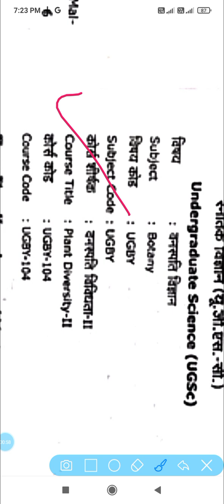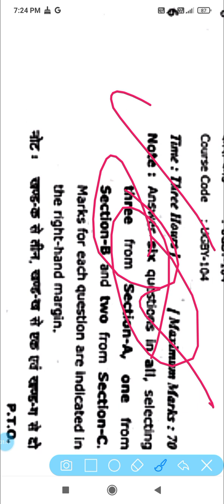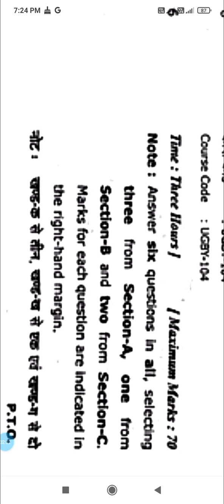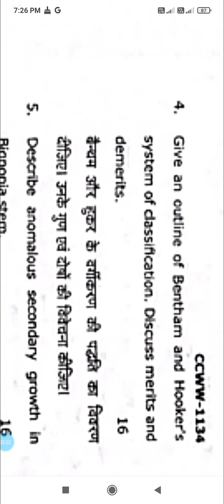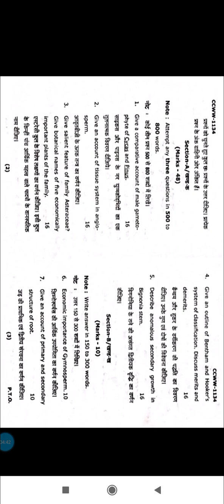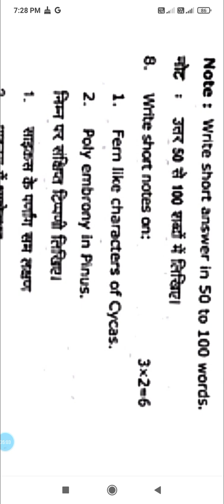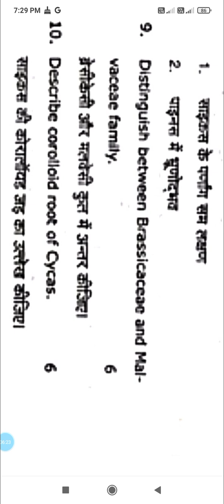Botany Previous year Paper |Tittle- Plant Diversity/B.Sc | UGBY-104 Exam Pattern Uprtou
uprtoupreviousyearquestions#previousyearpapers importantexamquestions mcomlastsemester Master Of Commerce Exam Pattern Uprtou PRAYAGRAJ
यदि आपको उत्तर प्रदेश राजर्षि टंडन मुक्त विश्वविद्यालय प्रयागराज से संबंधित कोई भी जानकारी चाहिए तो आप हमें कमेंट करें।